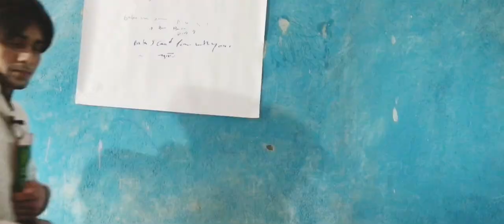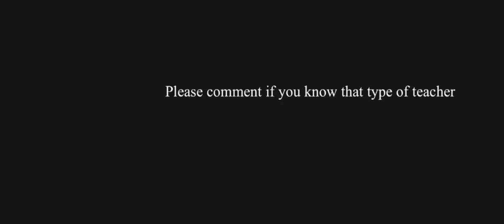Tuition teacher || part:2 || late fees 😂|| Mandyal Comedians.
Shimla Manali Mandi The Tribuna Hamirpur Solan Kullu
gadwali song
cream powder kumaoni song
gadwali song 2022
Kumaoni Language Uttarakhand
Kullu Language Kangri Language Hural Himanchali Songs
Himanchal Pradesh Manali Kullu Himanchal Pradesh University Solan Mandi Government of Himanchal Pradesh Kufri